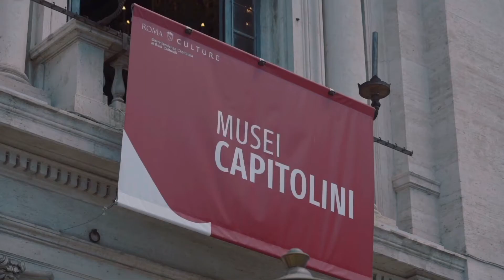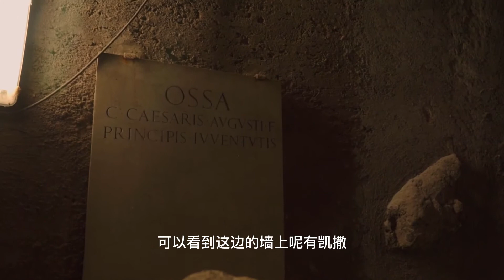A day in Roma part.2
Prosegue il nostro viaggio con la travel blogger Xiao Yu/Amelie per la campagna marketing promossa da Roma Capitale, in collaborazione con la DMO (Destination Management Organization) di Zètema Progetto Cultura e con Alipay, la principale piattaforma di pagamento digitale in Cina.
Nella seconda puntata la blogger ci guida alla scoperta del Campidoglio, dei Musei capitolini e del Mausoleo di Augusto. Una seconda giornata nell’arte e della storia di Roma.

ENGLISH VERSION
Our journey continues with travel blogger Xiao Yu/Amelie for the marketing campaign promoted by Roma Capitale, in collaboration with Zètema Progetto Cultura’s DMO (Destination Management Organization) and with   @AlipayGlobal , the leading digital payment platform in China.
In this second episode, the blogger guides us to discover the Capitoline Hill, the Capitoline Museums and the Mausoleum of Augustus for a day dedicated to art and history.